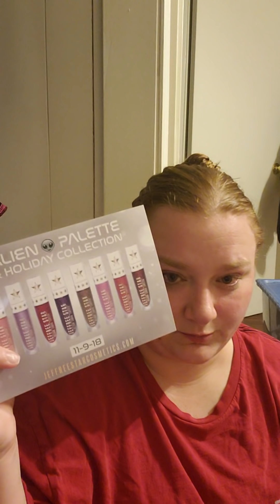Jeffree Star Mystery Box Unboxing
This is a video of me revealing the items I received in my Jeffree Star Mystery Box. I purchased the box for $175 (of my own money no sponsorships). I reveal the items in the video and here in the description box I have totaled the amount of the items I received. Believe me it is well worth the purchase. If you are not a fan of Jeffree Star, please keep all your negative comments to yourself. Thank you!

Velour Liquid Lipsticks: Can't Relate, Baby Daddy, Flamethrower, and Diamond = 4 @ $18
Lip Ammo: Unicorn Blood = $18
Velour Lip Scrub: Grape Soda = $12
Skin Frost Highlighters: Mint Condition and King Tut = 2 @ $29
Supreme Frost Highlighter: Frozen Peach = $32
Hoodie = $45
T-shirt = $25
Mirror = $20
Pop Socket = ?

Some items are estimated because I was unable to locate them on the website those items are: Diamond Velour Liquid Lipstick, the hoodie and t shirt, and I am unable to estimate the cost of the pop socket.

GRAND TOTAL OF THE MYSTERY BOX

$282

Well worth the cost. Cost also does not include the free lipstick with purchase.

referal code Mindy-OITNAZBC